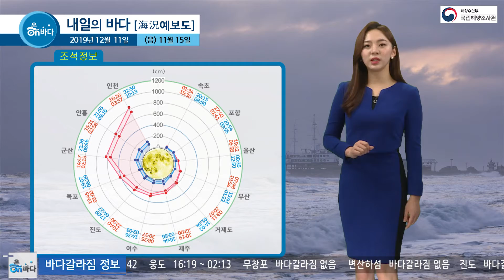[내일의 바다정보] 2019년 12월 11일 동해와 황해 거친 해황 / 해양예보 On바다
▶ 기사 원문 :
국립해양조사원에서 전해드리는 내일의 바다정보입니다.
제주도를 제외한 전국에서 미세먼지 농도가 높게 나타나고 있습니다.
이처럼 뿌연 상태는 수요일까지 이어지겠고요.
바다에서는 동해와 황해에서 거친 모습을 보입니다.
강한 바람으로 인해 물결이 높게 일겠습니다.

대조기를 앞두고 있습니다.
고조는 더 높아지고 조차도 커질텐데요.
인천의 고고조가 830cm로 저조일 때와 조차는 약 700cm이상 차이가 나겠습니다.

수온과 파도정보입니다.
지난주에는 수온이 조금 떨어지는가 싶었는데요.
오히려 황해에서는 살짝 오른 모습입니다. 낮은 곳이 9도를 웃돌겠고요.
제주해상에서는 21도까지 오른 모습입니다.
동해와 황해 곳곳에 풍랑예비특보가 발효돼 물결이 다소 일 것으로 보이는데요.
오전 9시 기준으로 1m안팎의 파도가 예상되고, 먼바다로는 4m까지 높게 일겠습니다.

조류정보입니다.
석모수도에서는 오후 3시경에 3.2노트의 세기로 최강유속이 나타나겠습니다.
또 천수만에서는 오후 12시 6분경에 3노트로 물살이 가장 빠르겠습니다.

항만해양지수는 부산항으로 알아보겠습니다.
바로 경계단계가 넓게 분포되겠는데요.
물결은 잔잔한 편이지만 바람이 강합니다.
동해남부 먼바다에는 오후쯤에 특보가 발효될 가능성이 있습니다.
입출항하실 때 각별히 유의하시기 바랍니다.

내일의 바다정보였습니다.